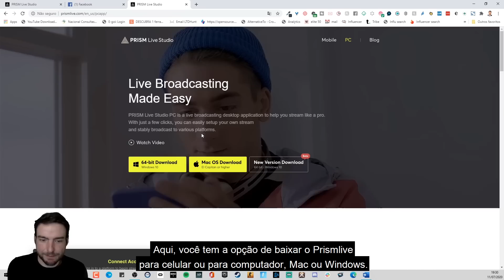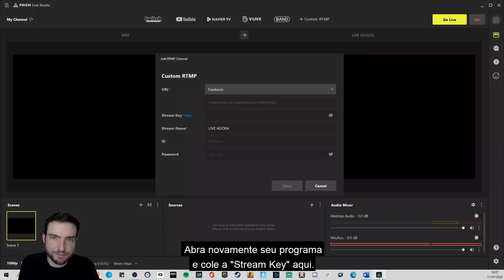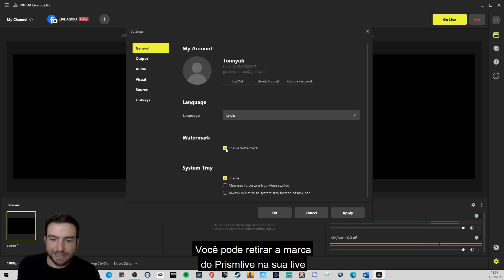Transmissão ao vivo em Multiplataformas - Prism Live Studio TecnologiasEducacionais | SENAI Play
Transmissões ao vivo em multiplataformas? Com o PrismLiveStudio, você consegue transmitir sua Live no Facebook, Youtube, Twitch e diversas outras redes ao mesmo tempo.
E o melhor de tudo: é de graça!

O software funciona tanto para computadores quanto para celulares e é super simples de configurar.

Veja no passo a passo como configurar suas lives para aproveitar ao máximo seu público.